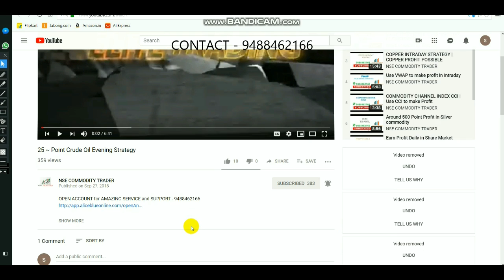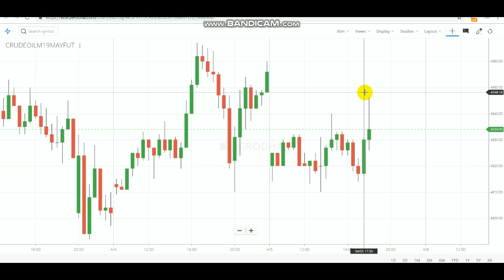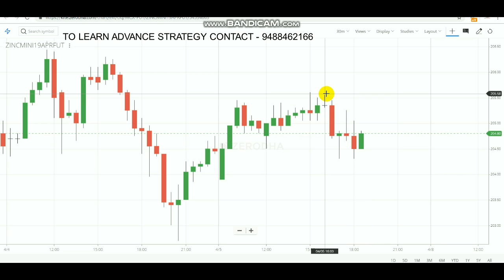CRUDEOIL INTRADAY Breakout Range | Commodity Evening Levels 05/04/2019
Select LINK TO OPEN ACCOUNT  - 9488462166